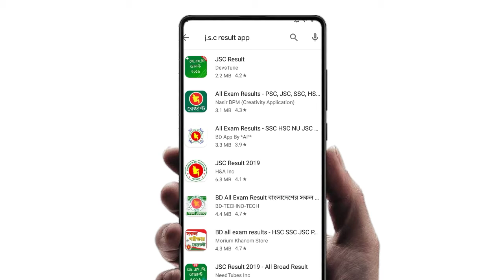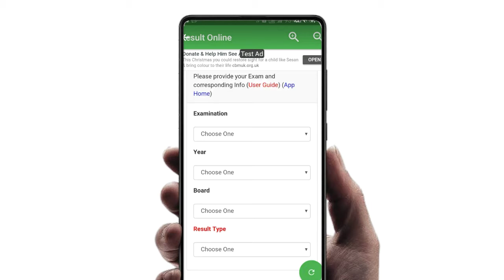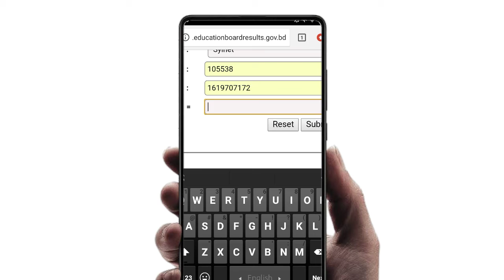JSC Result 2019 With Marksheet| Check Jsc Result Fast online 2019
Video Topic :🔥🔥